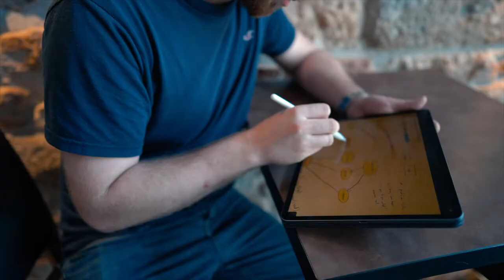Avoir plus de visibilité sur Linkedin en 2021 ! - MES 5 ASTUCES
Améliorer son profil Linkedin permet de parler de son entreprise, trouver des clients ou trouver un travail / un stage plus facilement. L'idée est simple : il faut être vu ! Oui, mais comment ? Je vous explique tout ça dans cette vidéo !

📽 MON MATERIEL :
Trépied fixe

📖 CHAPITRES
0:00 Introduction
1:30 Linkedin
2:12 astuce N°1
4:01 astuce N°2
5:00 astuce N°3
7:58 astuce N°4
9:43 astuce N°5
11:37 Petit cadeau
12:11 Fin de la vidéo

🎧 MUSIQUES UTILISÉES :
Prod. Baby On The Track Today